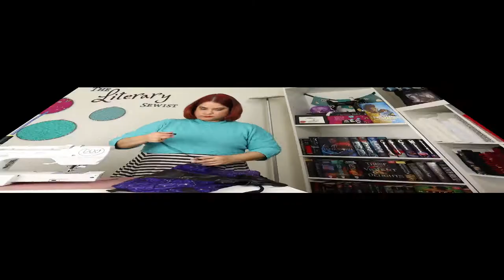BOOK CHAT & SEW! A Court of Thorns & Roses by Sarah J. Maas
A Court of Thorns and Roses by Sarah J. Maas is a fun fantasy romance filled with characters you will love and love to hate! It's so great that I was inspired to sew this ACOTAR Inspired Drawstring Bag with Wings!! Come watch me sew while I chat about why you should read this story!

🧵PRODUCTS FEATURED:
Honey’s Heaven Rotary Cutter Set Lavender - 45mm
Fiskars Self-Healing Rotary Cutting Mat, 18x24
Fiskars Acrylic Ruler, 6x24 Inch
Brother 1034D Serger
Singer Quilter Confidence
Gutermann Thread
Maxi-Lock Serger Thread

📕SNAG A COPY HERE:
A Court of Thorns & Roses (first book only)
4 Book Set

📚THE LITERARY SEWIST'S BOOK CLUB: Come read with us!

⏳Time Codes:
0:00 Intro
0:26 Pattern Info
0:40 A Court of Thorns & Roses Summary
2:39 Let's Discuss!
3:16 A Court of Thorns & Roses Sewing Inspiration
4:09 A Court of Thorns & Roses Rating
4:45 A Court of Thorns & Roses Project Reveal
5:14 The Literary Sewist Book Club

🎧No Time to Pick-up a Book? Why not give audio books a try? I'm a big multitasker and this is perfect for times when I've got too much to accomplish!